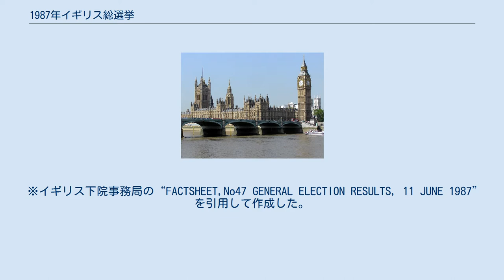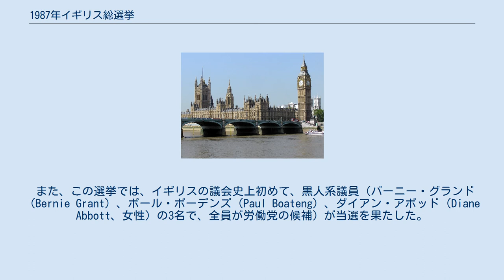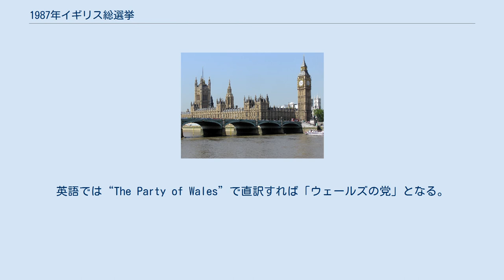1987年イギリス総選挙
マーガレット・サッチャー
英国議会議事堂（ビッグ・ベン） 1987年イギリス総選挙（1987ねんイギリスそうせんきょ、英語：United Kingdom general election, 1987）は、英国議会（正式名称：グレートブリテンおよび北アイルランド連合王国議会）の下院議員を選出するため1987年6月11日に行なわれた、イギリスの総選挙である。
 失業率の低下、経済成長率の好転などサッチャー首相の構造改革が一定の成果を収め、保守党への支持率が40％以上と高く、議員の任期を一年残している中で、下院を解散して行なわれた。
 ※イギリス下院事務局の“FACTSHEET,No47 GENERAL ELECTION RESULTS, 11 JUNE 1987”を引用して作成した。
北アイルランドにおける地域政党の得票率については出典資料の関係上合算したものを掲載。
 与党保守党は、労働党に100議席以上の大差をつけて勝利を果たし、サッチャー首相は3期連続で首相の座に着く事となった。
地域別で見た場合は、構造改革の結果、金融やサービス業など新たな産業で恩恵を蒙った中産層が多く住むロンドン圏で保守党は優位にたった。
一方で産業空洞化が進み、失業者が急増したスコットランドやウェールズでは議席を減らし、明暗が分かれる結果となった。
労働党は敗北したが、大敗北した前回（1983年）の時より議席を増やし、得票率30％台に回復することに成功した。
 また、この選挙では、イギリスの議会史上初めて、黒人系議員（バーニー・グランド（Bernie Grant）、ポール・ボーデンズ（Paul Boateng）、ダイアン・アボッド（Diane Abbott、女性）の3名で、全員が労働党の候補）が当選を果たした。
 ^ 自由主義政党の自由党と労働党から離党した議員達が結成した社会民主党の両党による選挙連合 ^ “Plaid Cymru”はウェールズ語の表記である。
英語では“The Party of Wales”で直訳すれば「ウェールズの党」となる。
 ^ 「英総選挙　初の黒人系議員誕生」朝日新聞1987年6月12日付（縮刷版1987年6月号492頁）